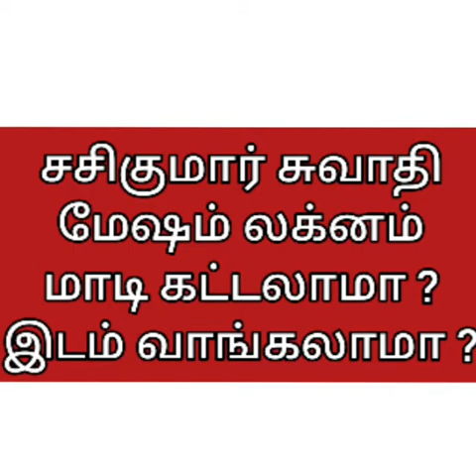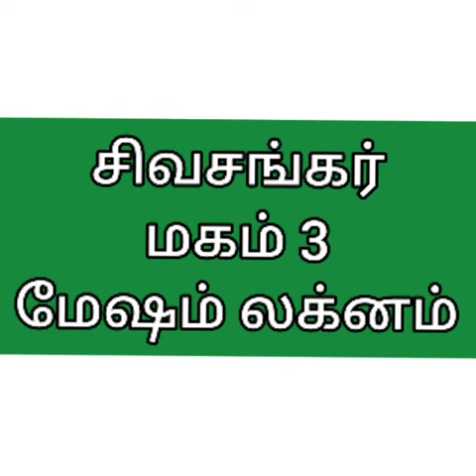இடம் வீடு தோட்டம் நிலம் சொத்து கேள்வி பதில் Land ,Property,Firm , Green Garden,House Question Answer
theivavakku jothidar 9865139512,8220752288